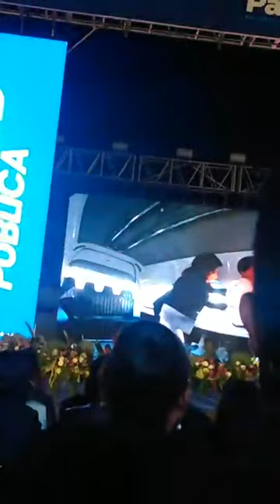🤔| El presiente municipal de Apizaco Pablo Badillo Sánchez rinde su 1er Informe de gobierno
El presiente municipal de Apizaco Pablo Badillo  rinde su 1er Informe de gobierno, presume avances en materia seguridad y reducción en los índices de violencia contra las mujeres con su estrategia naranja

Video: Jair Hernández